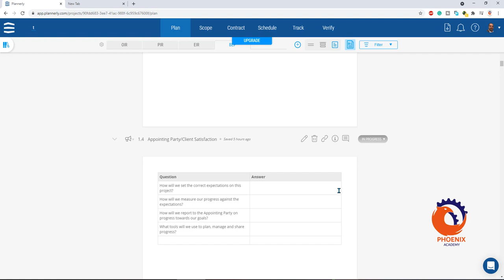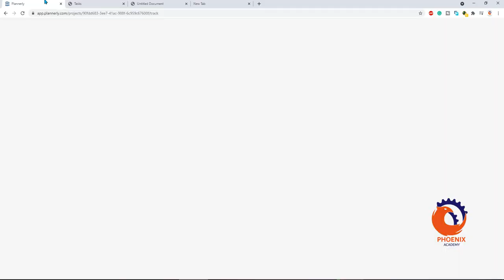TRACK Lean BIM Kanban Project Tracking BIM Management Software by Plannerly {ar}